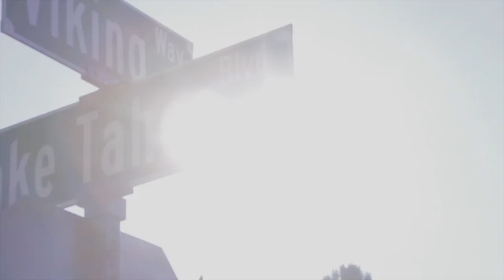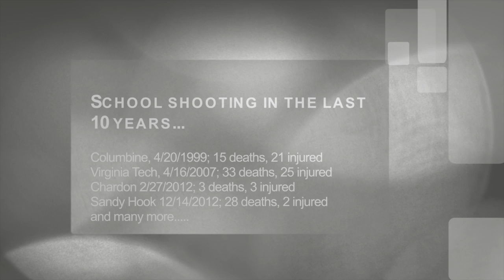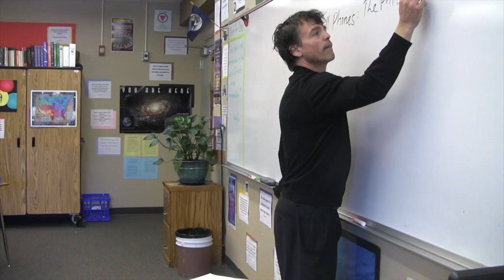VTV 11.22.13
A show sure to stir-up discussion:  1. Gun Violence in Schools, 2) Q of week: Teen Relationships, and 3) Messin' with teachers- Mr. Beavers edition.